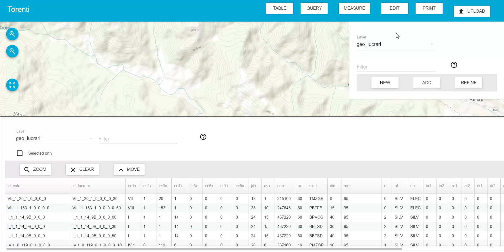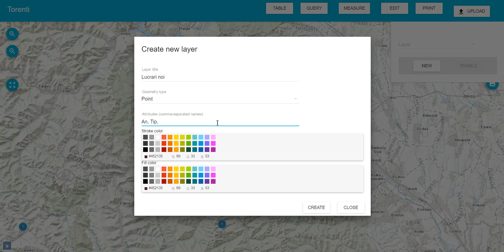Utilizare harta monitorizare investitii torenti